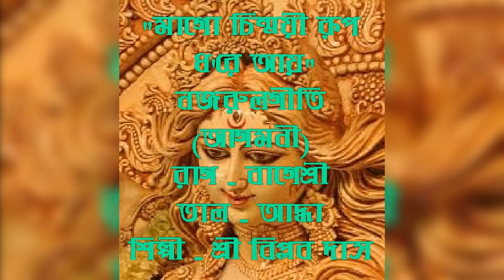MAGO CHINMOYE RUP DHORE AY. NAJRUL GEETI. BIPLAB DAS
মাগো চিন্ময়ী রূপ ধরে আয়। নজরুলগীতি (আগমনী)। রাগ : বাগেশ্রী। তাল : আদ্ধা । শিল্পী : বিপ্লব দাস।